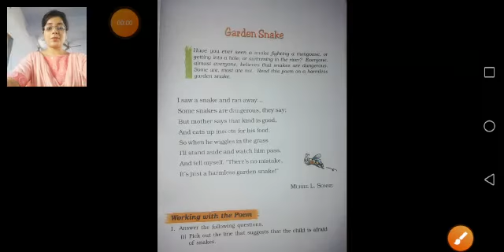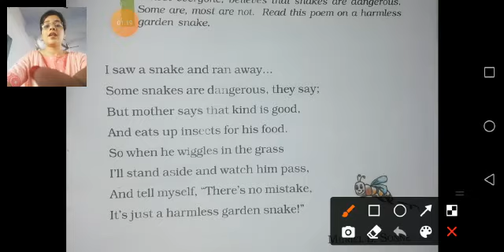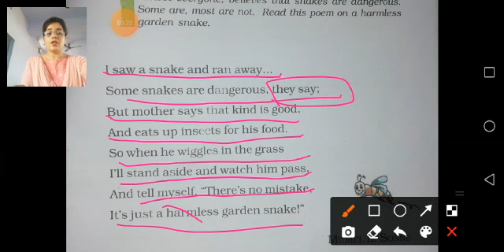English Reader Poem Garden Snake by Shruti mam